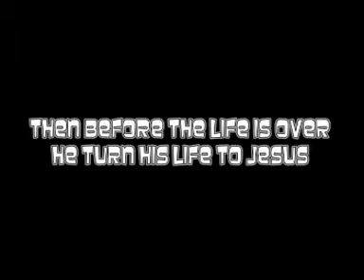Three Weeks: "You'll Never Know How GOD Will Change Your Life" Trailer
Three Weeks: You'll Never Know How GOD Will Change Your Life.

a christian movie about a boy who got a wake up call. the short movie made by Ebenhaezer A 08-09 (EA Movie).

Starring: Nuel, Nixon, Gelhy, Johnson, Deo, Octav, Oscar, Roy, Imelda, Priskila, Angel, May, Monika, Renita, Vano, Agus, Yustinus, Juan, Nathan, Abraham, Caesar, Brian, Desmon, Meyer, Regen, Enos and etc...
directed by Caesar, edited by Nixon
story: caesar, jonson, deo, nixon, agus.
cameramen: nixon, ralph

song: Son of Dorks - Ticket Outta Loserville and Yellowcard - View From Heaven.